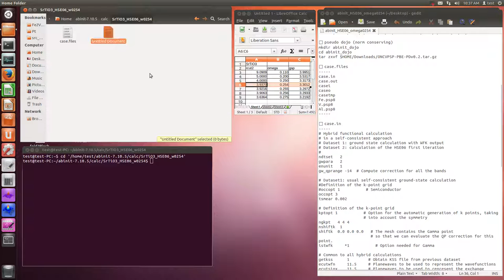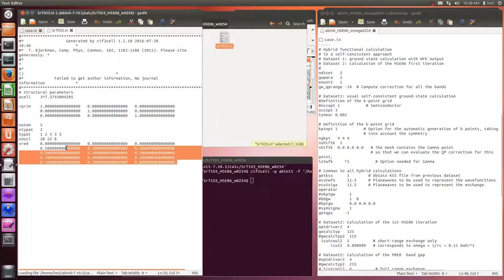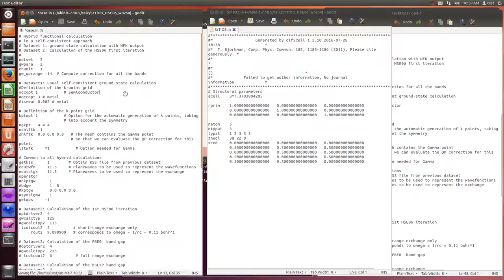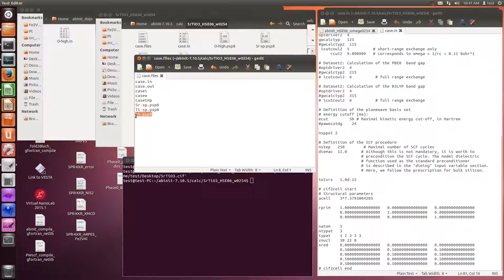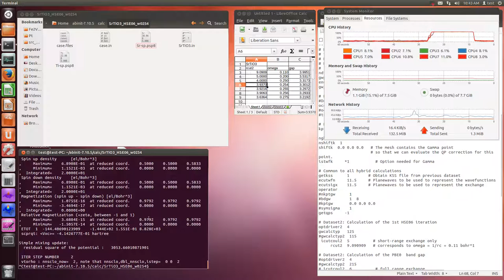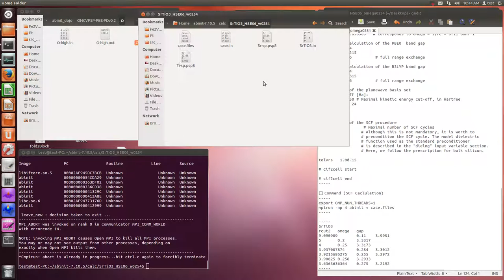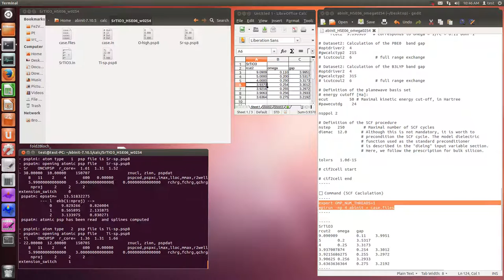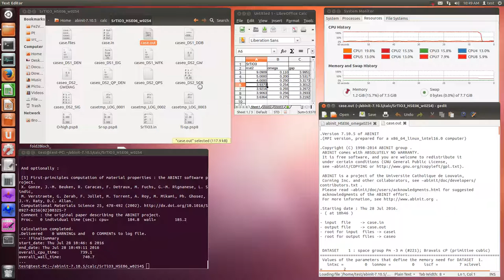Abinit (SrTiO3, HSE06, ω=0.254, rcut2=3.937, Gap 3.3 eV)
Abinit-7.10.5

■ GW calculation type: gwcalctyp

0-9: 1-shot
10-19: self-consistent (energy only)
20-29: self-consistent (energy and wavefunction)

0: standard Plasmon-Pole model GW calculation  (1-shot)
2: GW calculation using numerical integration (contour deformation method) (1-shot)

10: standard Plasmon-Pole model GW calculation (self-consistent (energy only))
12: GW calculation using numerical integration (contour deformation method) (self-consistent (energy only))

20: standard Plasmon-Pole model GW calculation (self-consistent)
22: GW calculation using numerical integration (contour deformation method) (self-consistent)

HSE06: 105 (1-shot), 125 ( self-consistent )
PBE0: 205 (1-shot), 225 ( self-consistent )
B3LYP: 305 (1-shot), 325 ( self-consistent )
■ parameter
 icutcoul2  5          # short-range exchange only
     rcut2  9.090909   # corresponds to omega = 1/rc = 0.11 bohr^1

Please, see /test/s/libxc/Input/t42.in and /test/s/libxc/Input/t41.in

□ pseudo dojo (norm conserving)
mkdir abinit_dojo
cd abinit_dojo
tar zxvf $HOME/Downloads/ONCVPSP-PBE-PDv0.2.tar.gz

□ case.files
case.in
case.out
casei
caseo
casetmp
Fe.psp8
V.psp8
Al.psp8

□ case.in
# Hybrid functional calculation
# in a self-consistent approach
# Dataset 1: ground state calculation with WFK output
# Dataset 2: calculation of the HSE06 first iteration
ndtset   2
gwpara   2
enunit   1
gw_qprange -14  # Compute correction for all the bands

# Dataset1: usual self-consistent ground-state calculation
Definition of the k-point grid
occopt 1           # Semiconductor
occopt 3
tsmear 0.002

kptopt 1           # Option for the automatic generation of k points, taking
                   # into account the symmetry
ngkpt   4 4 4
nshiftk  1
shiftk  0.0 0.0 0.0   # The mesh contains the Gamma point
                      # so that we can evaluate the QP correction for this point.
istwfk     *1           # Option needed for Gamma

# Common to all hybrid calculations
getkss      1        # Obtain KSS file from previous dataset
ecutwfn     11.5     # Planewaves to be used to represent the wavefunctions
ecutsigx    11.5     # Planewaves to be used to represent the exchange operator
nkptgw 1
bdgw 1 8
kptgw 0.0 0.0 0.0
symsigma 1
getqps     -1

# Dataset2: Calculation of the 1st HSE06 iteration
optdriver2  4
gwcalctyp   125
gwcalctyp2 115

# Dataset2: Calculation of the PBE0  band gap
optdriver2 4
gwcalctyp2 215
# icutcoul2  6          # full range exchange

# Dataset2: Calculation of the B3LYP band gap
optdriver2 4
gwcalctyp2 315

# Definition of the planewave basis set
# energy cutoff [Ha]:
ecut         50 # Maximal kinetic energy cut-off, in Hartree
pawecutdg 24

nsppol 2

# Definition of the SCF procedure
nstep   250        # Maximal number of SCF cycles
diemac  12.0      # Although this is not mandatory, it is worth to
                  # precondition the SCF cycle. The model dielectric
                  # function used as the standard preconditioner
                  # is described in the "dielng" input variable section.
                  # Here, we follow the prescription for bulk silicon.

tolvrs   1.0d-15

# cif2cell start

□ Command (SCF Caclulation)
export OMP_NUM_THREADS=1
mpirun -np 4 abinit (less than symbol) case.files

SrTiO3
rcut2 omega gap
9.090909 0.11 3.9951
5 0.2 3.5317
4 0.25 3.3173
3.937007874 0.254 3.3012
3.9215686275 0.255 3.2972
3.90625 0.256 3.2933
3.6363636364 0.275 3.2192